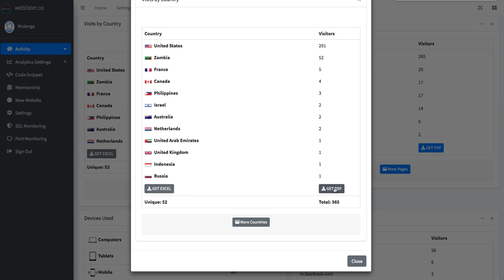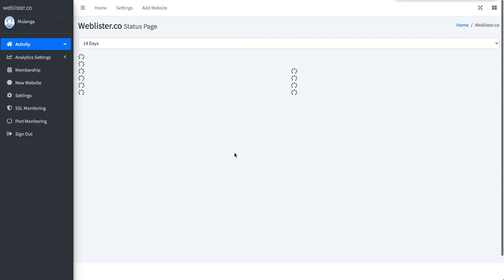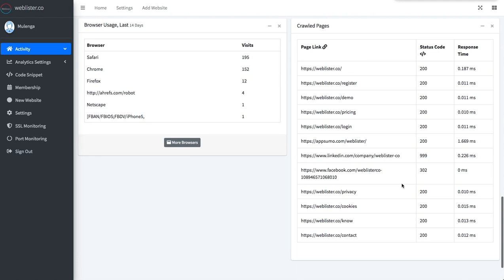Weblister.co Traffic Analytics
Traffic analytics Demo